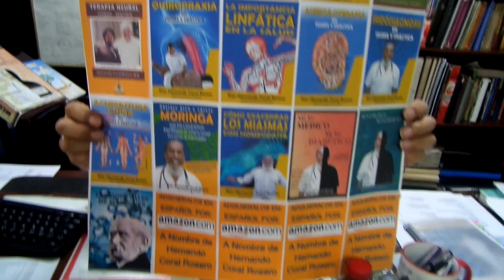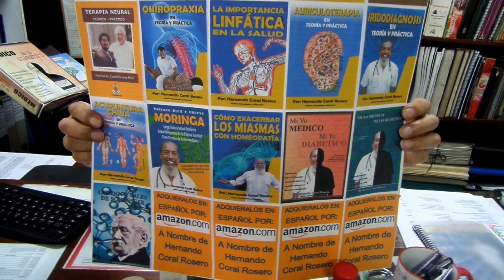UVEITIS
Enfermedad que se presenta con la inflamación de la capa media del ojo o úvea la misma que se localiza entre la retina y la capa esclerótica,está parte está rodeada de vasos sanguíneos los mismo que envía el suministro de sangre a la retina.
Suelen aparecer de repente y empeorar con rapidez, puede afectar a un ojo o a ambos ojos.